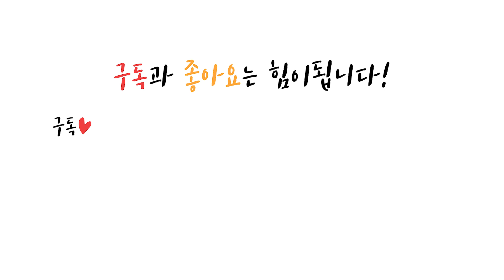이벤트) 이전 영상들과 달라진 점을 찾으시오. (10점)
틀린그림찾기처럼 달라진점을 찾아보세요
너무 어려운거같아 중간중간 힌트 넣었어요!

댓글로 정답을 맞춰주시면 기프트콘을 보내드립니다!!!
(맞춘사람 없으면 어떡하지. )